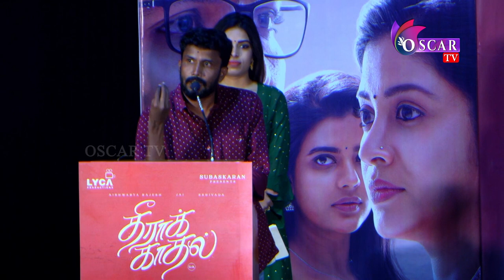Theera Kaadhal Movie | Press Meet | Part-1| Jai | Aishwarya Rajesh | Sshivada | Lyca